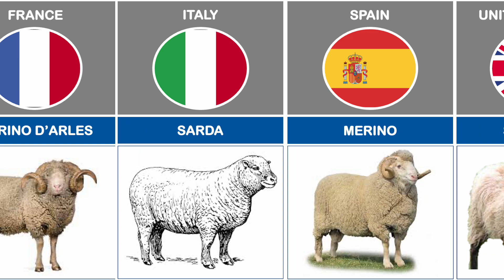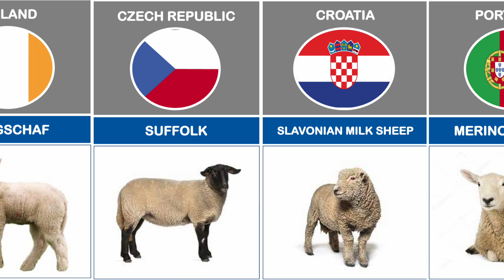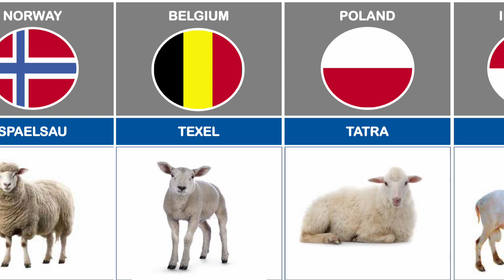Sheep Breeds from Different Countries | Comparison Video